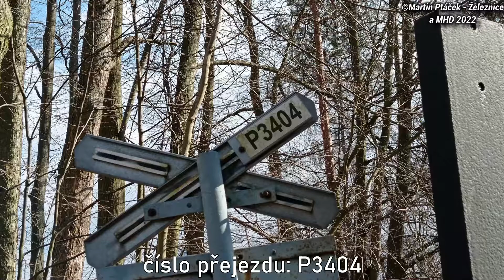Železniční přejezd Pertoltice pod Ralskem #1 - P3404 / 5.3. 2022 / Czech railroad crossing.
Lokalita / Location: Pertoltice pod Ralskem, Liberecký kraj, Česká republika, 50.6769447N, 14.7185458E
Trať / Track: SŽDC 086 (Benešov nad Ploučnicí - Česká Lípa hl.n. - Liberec)
Úsek / Section: Mimoň - Pertoltice pod Ralskem
Výstražníky / Lights: mechanické závory PZM-1
Číslo přejezdu / Crossing number: P3404
Vlaky ve videu / Trains in the video:
12:04 | Os 6606 (L2) ČD - (Liberec → Děčín hl.n.)
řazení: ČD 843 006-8